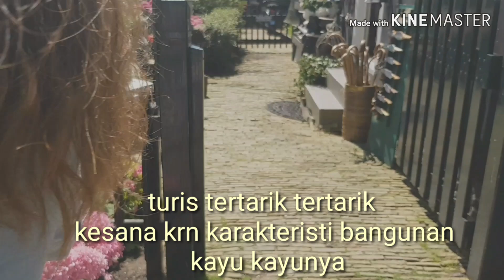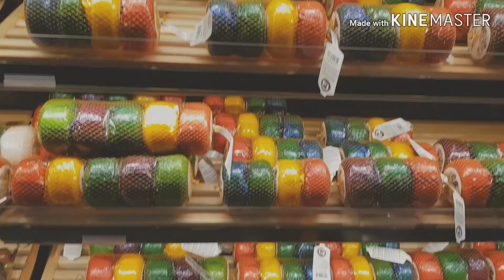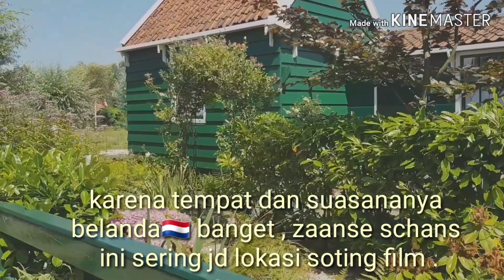Jadi turis sehari ke volendam dan zaandam...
We gaan een dagje uit
met mijn nicht die in NL op bezoek komt ,  naar Volendam en Zaanse schans in Zaandam geweest , 2 bekende  bezienswaardigheden .
Leuk en fijn ervaring gehad.
Mooie en prachtige plaatsen aan haar kunnen laten zien in 🇳🇱.